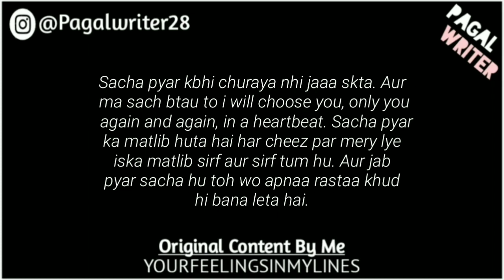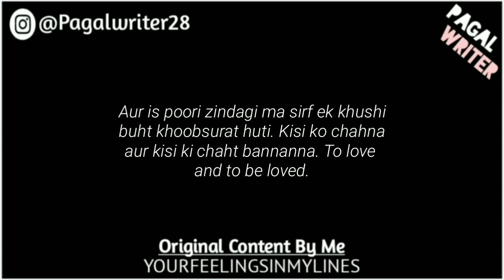“Oye Pagal Sun” - Love Lines Status - Whatsapp Status Poetry - Gf/Bf Poetry of Love - Pagal Writer